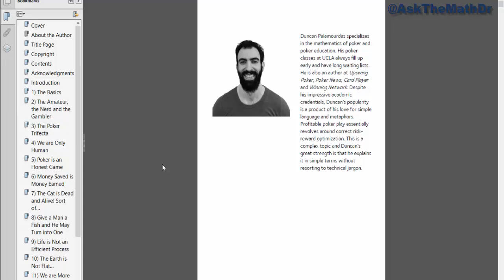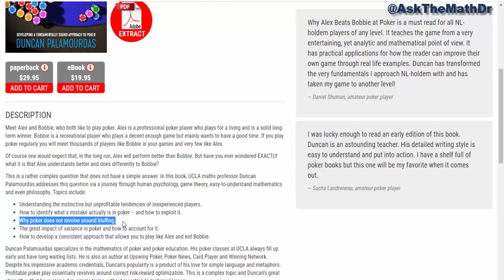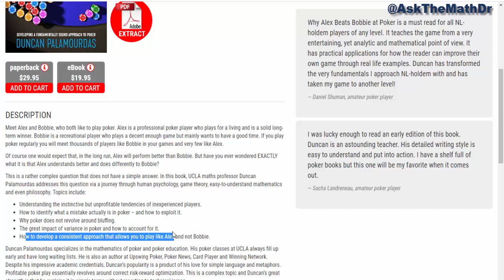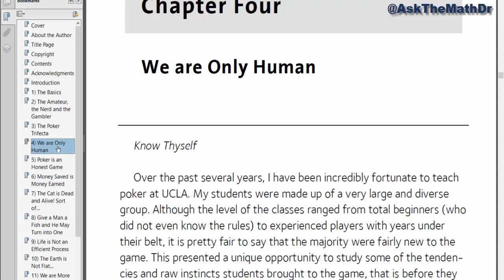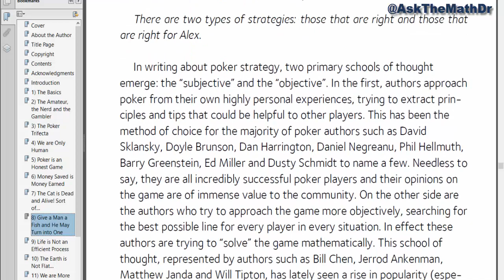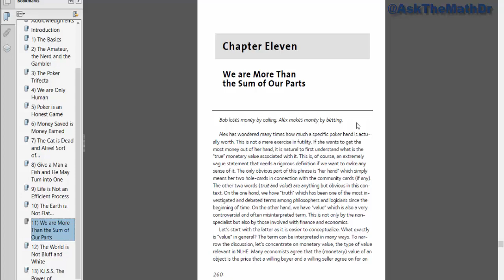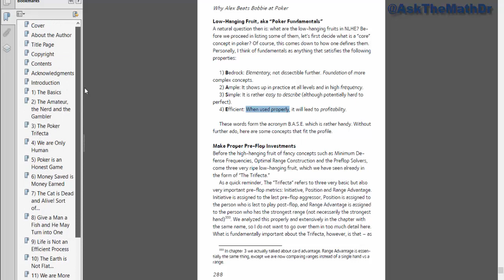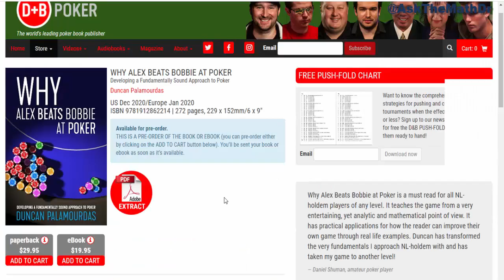Why Alex Beats Bobbie at Poker Intro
Meet Alex and Bobbie, who both like to play poker. Alex is a professional poker player who plays for a living and is a solid long-term winner. Bobbie is a recreational player who plays a decent enough game but mainly wants to have a good time. If you play poker regularly you will meet thousands of players like Bobbie in your games and very few like Alex.

Of course one would expect that, in the long run, Alex will perform better than Bobbie. But have you ever wondered EXACTLY what it is that Alex understands better and does differently to Bobbie?

This is a rather complex question that does not have a simple answer. In this book, UCLA maths professor Duncan Palamourdas addresses this question via a journey through human psychology, game theory, easy-to-understand mathematics and even philosophy. Topics include:

Understanding the instinctive but unprofitable tendencies of inexperienced players.

How to identify what a mistake actually is in poker – and how to exploit it.
Why poker does not revolve around bluffing.
The great impact of variance in poker and how to account for it.
How to develop a consistent approach that allows you to play like Alex and not Bobbie.

Duncan Palamourdas specializes in the mathematics of poker and poker education. His poker classes at UCLA always fill up early and have long waiting lists. He is also an author at Upswing Poker, Poker News, Card Player and Winning Network. Despite his impressive academic credentials, Duncan’s popularity is a product of his love for simple language and metaphors. Profitable poker play essentially revolves around correct risk-reward optimization. This is a complex topic and Duncan’s great strength is that he explains it in simple terms without resorting to technical jargon.